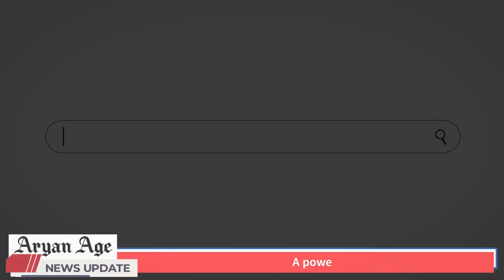Bulletin: waqf bill | muhammadyunus Returns to Lead bangladesh | earthquake in Japan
Veteran Left Leader and Former West Bengal CM Buddhadeb Bhattacharjee Passes Away at 80

Asaduddin Owaisi of AIMIM has strongly criticized the Waqf Amendment Bill

A powerful earthquake with a magnitude of 7.1 struck off Japan’s southern coast

Nobel Laureate Muhammad Yunus Returns to Lead Bangladesh After PM Sheikh Hasina Resigns

Aryan Age as your source for news and information. We look forward to continuing to provide you with the news and insights you need to stay informed and engaged in the world around us.